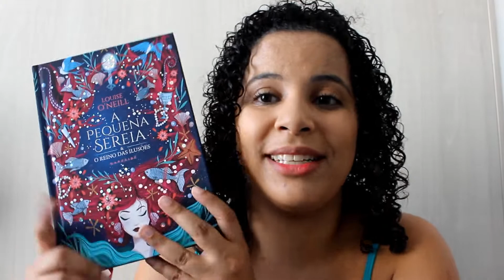UNBOXING: FUNKO POP #2 | VEDA #20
🖌 Responsável pelo novo layout do canal:
Giovanna Pauperio